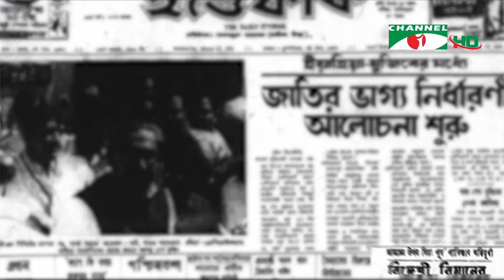গৌরব আর গর্বের মাস মার্চ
গৌরব আর গর্বের মাস মার্চ। জাতির পিতা বঙ্গবন্ধু শেখ মুজিবুর রহমান মুক্তিকামী বাঙালির দেশ বাংলাদেশের স্বাধীনতা ঘোষণা করেছিলেন এ মাসেই। জাতির পিতা তার হাতে গড়া সংগঠন আওয়ামী লীগের নেতাদের নিয়ে প্রতিদিনই বৈঠক করেছেন। স্বাধীনতার জন্য আওয়ামী লীগের রাজনৈতিক প্রস্তুতি নিয়ে ধারাবাহিক প্রতিবেদনের আজ ষোড়শ পর্ব। ওবায়দুল রশিদ জানাচ্ছেন বিস্তারিত।

worldwide.